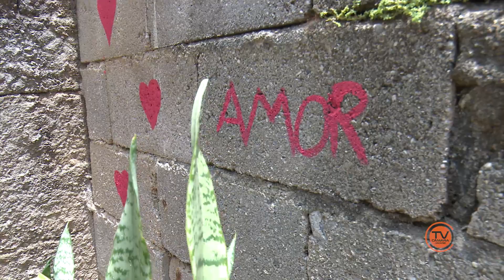Sustentarte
Conheça o Sustentarte -- projeto que envolve arte, sustentabilidade e responsabilidade social. Os profissionais que dão vida ao projeto são voluntários!